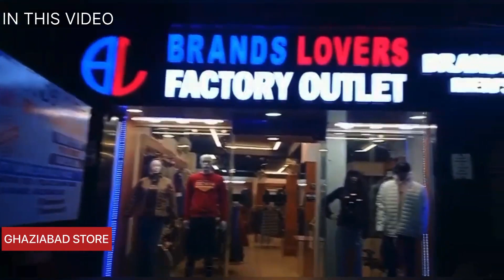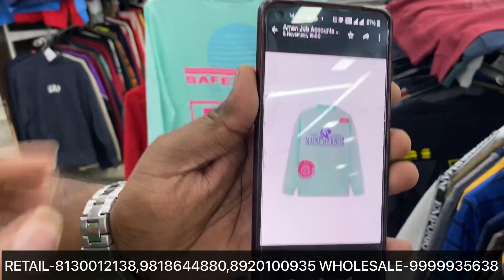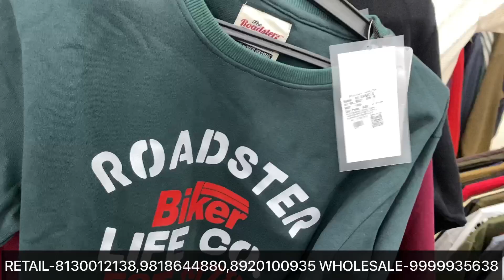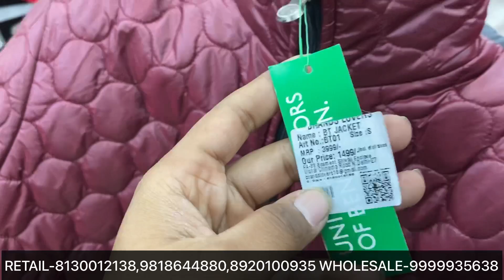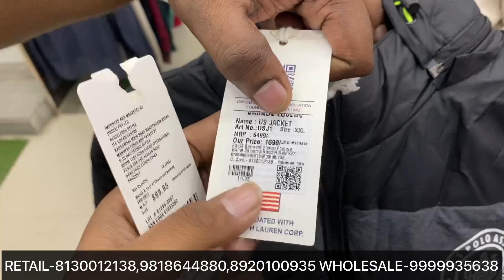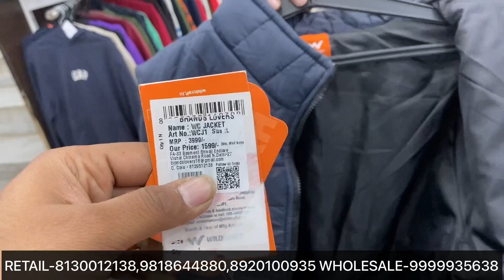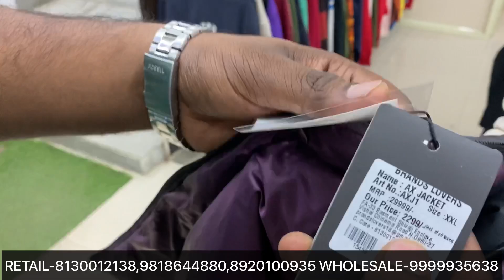Cheapest Export Surplus Winter Clothes | 100% Original |95% OFF |Diwali Offers | Retail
Shop details-BRANDS LOVERS

Rajouri Garden branch 👇

FA -33 Basement shivaji enclave
Sukhchain Singh Mehta chowk
New Delhi 110027
Rajouri Garden

Land mark - Mehta chowk
Q

Malvia Nagar Branch 👇

Retail 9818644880, 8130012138 wholesale 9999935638, 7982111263

Malviya Nagar branch

E2/4 Main market Malviya Nagar
Opp. Kaka da hotel

Gaziabad Branch 👇

Gaziabad Address - Plot No 808 Shalimar Garden Extn-1 Police Chowki Road Near Gurudwara Sahibabad Gaziabad UP-201005

Gaziabad link location - Club Factory Outlet
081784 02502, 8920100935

Surplus clothes
Benetton
Warehouse
Wholesale
Shirts market in Delhi
Mens
Quality
Top brand
Shirts
T-shirts
Jackets
Cheap shoes
Jordan
Summer collection
Biggest branded warehouse
Original jackets
Leather jackets

Sale clothes
Funky jeans
Funky clothing for mens
Jeans
Gandhi nagar
denim jeans wholesale market
Denim jeans
T-shirts
shirts
Wholesale market
Quality jeans
Branded cloths
cheapest clothes
Surplus clothes
Surplus warehouse
Opine wholesale clothes
Nike clothes
Delhi surplus jeans
Cheap shirts
Cheap t-shirt
Branded cheapest clothes
Export jeans